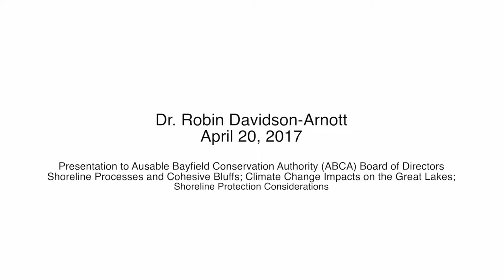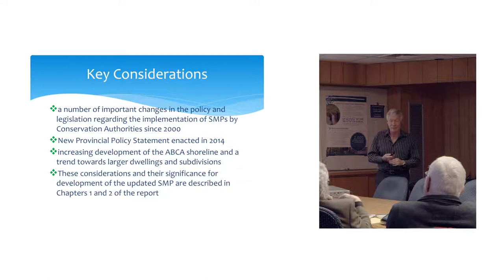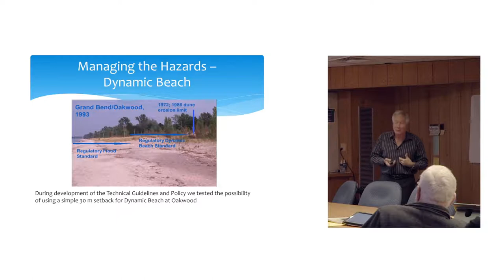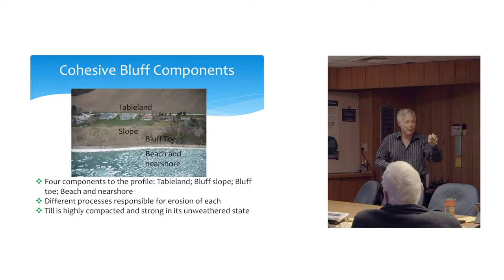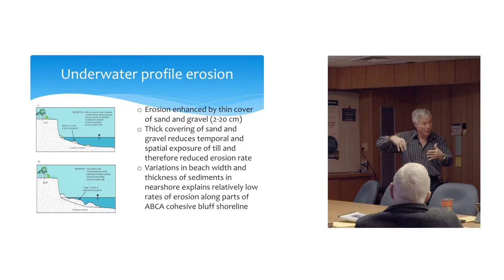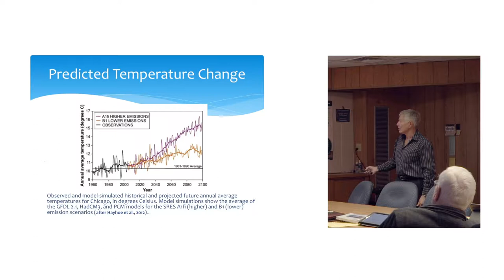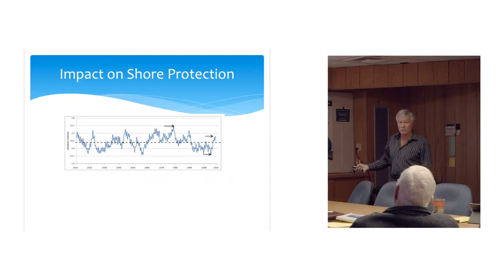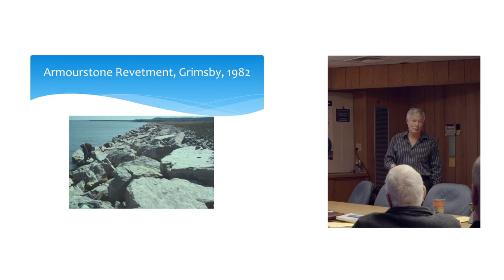Shoreline Processes Presentation to the ABCA by Dr. Robin Davidson-Arnott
Presentation to Ausable Bayfield Conservation Authority (ABCA) Board of Directors by Dr. Robin Davidson-Arnott

Dr. Robin Davidson-Arnott, Professor Emeritus, University of Guelph